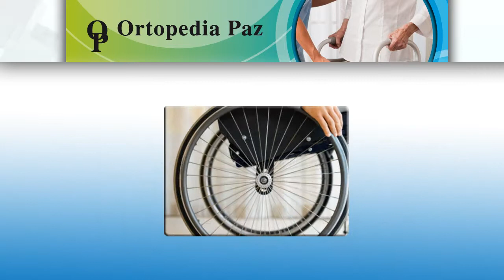ORTOPEDIA PAZ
En Ortopedia Paz tenemos a disposición de nuestros
clientes:

Venta de instrumentos ortopédicos.
Plantillas de silicona.
Calzado para pie diabético.
Férula de Toronto.
Ropa para quemados.
Medias para varices.
Camas y sillas.
Sillas motorizadas.
Andadores.

Horario laboral
Lunes a viernes de 10:00 a 13:00 hs y de 16:00 a 20:00 hs.
Sábados de 10:00 a 13:00 hs.

Av. Álvarez Jonte 3778